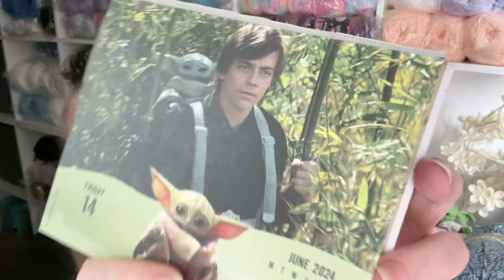🧶 Aaaand She's Back! Back in the Chat vlog | Crochet Rocks